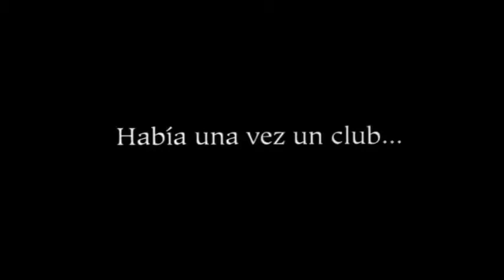LUNA DE AVELLANEDA (2004)